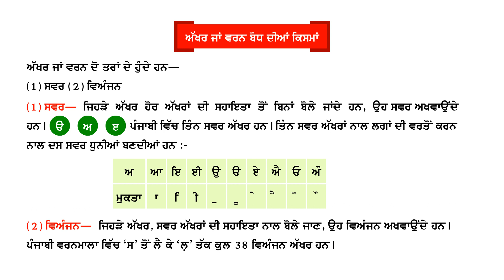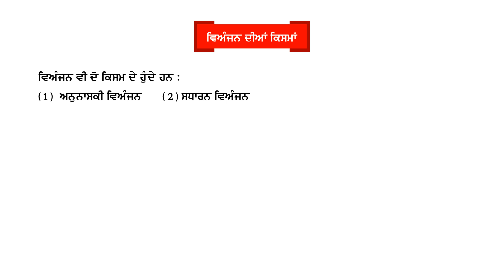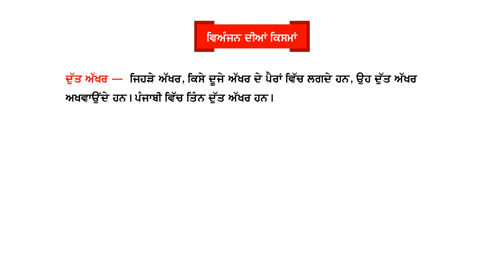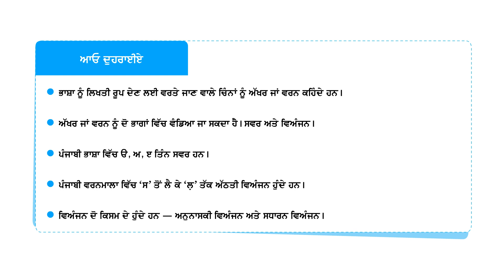NNPV-4 CH-3 AKHAR JAA VARAN BODH ( ORTHOGRAPHY )